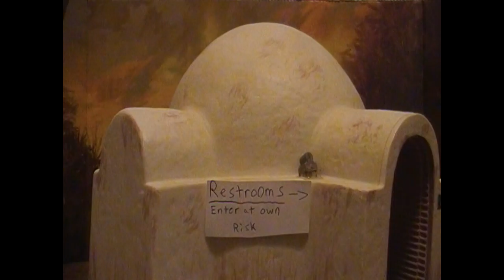Noooo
I'm pretty sure my brother made this. I just found it on a disc.